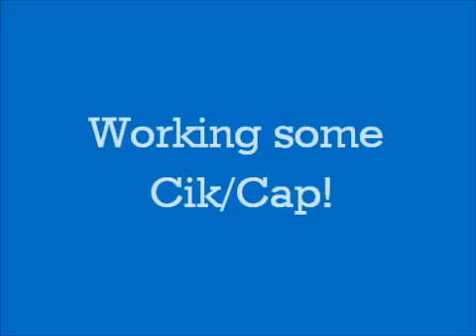Agility Practice ~ Front Yard 5/20/11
This was FUN!!! :D